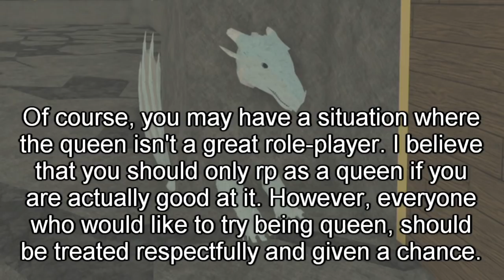Queen Roleplays, My Opinion | Roblox Wings of Fire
What do you think of queen rps?